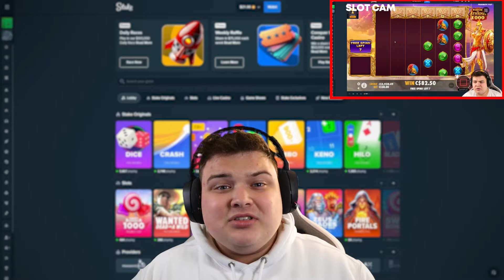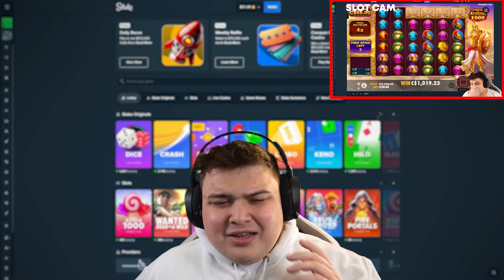THE FASTEST BONUS OPENING I'VE EVER DONE!